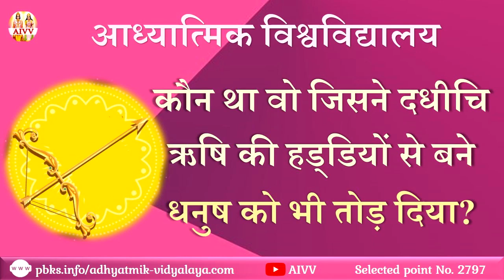AIVV ll 2797- कौन था वो जिसने दधीचि ऋषि की हड्डियों से बने धनुष को भी तोड़ दिया? Disc.226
AIVV ll 2797- कौन था वो जिसने दधीचि ऋषि की हड्डियों से बने धनुष को भी तोड़ दिया?   Kaun tha vo jisne dadhichi rishi ki haddiyo se bane dhanush ko bhi tod diya? Disc.226

2036 में विनाश होगा? या तारीख बढेगी आगे ll सृष्टि पर संकट है या संकट से बची है

Copyright :    AIVV

AIVV
Murli Points
Murli Class
आध्यात्मिक विद्यालय
मुरली पॉइंट्स
मुरली क्लास